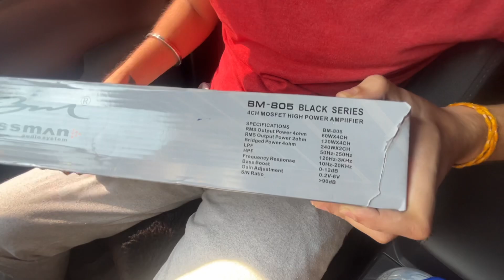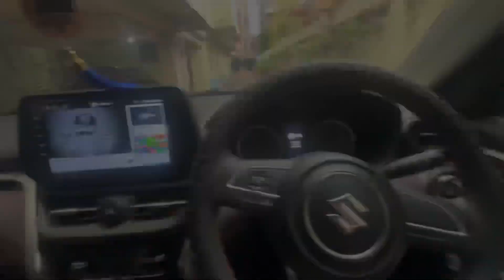Installing new JBL Bass Tube in Suzuki grand Vitara only in 8000 💥💥💥🥵🥵